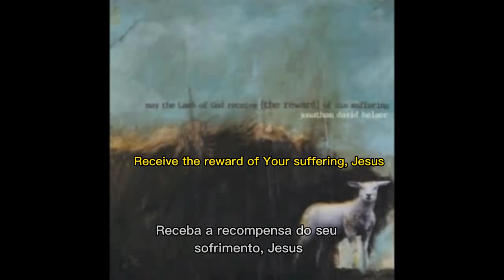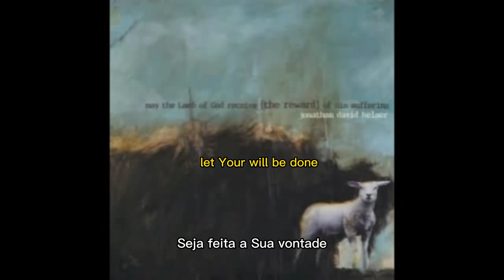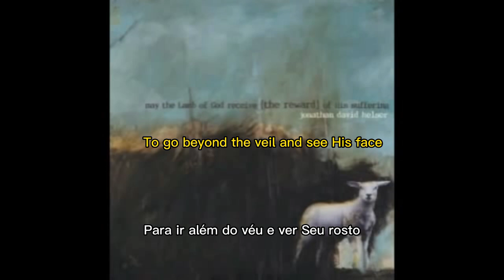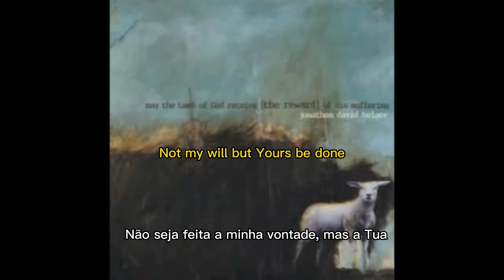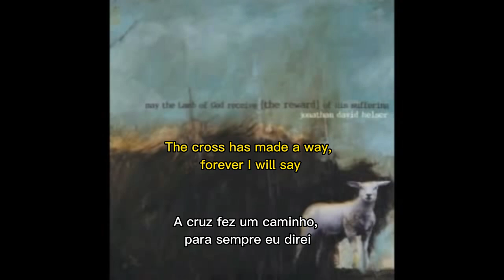Moravian Anthem- Jonathan David Helser (legendado em português)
(A palavras da oração em parentesis são palavras ininteligíveis)*

Moravian Anthem (Hino Morávio)
Esta canção foi escrita sobre os Morávios. Os morávios eram da região da Moravia, que é uma região da Europa Central que constitui atualmente a parte oriental da República Tcheca.
Os morávios eram apaixonados por Deus, cujo coração se partia pelos perdidos. Os morávios aprenderam que o segredo de amar as almas dos homens estava em amar o Salvador dos homens. Eles próprios ficaram impressionados com o amor de Cristo e desesperados para compartilhar isso com os milhões que vivem nas trevas e oprimidos pelos "governantes deste mundo". Eles sentiram o peso das palavras de Jesus para ir a todas as nações e fazer discípulos. Eles estavam convencidos de que o estrangeiro também deveria ser a recompensa do sofrimento de Cristo.
Os Moravianos foram os primeiros Protestantes a colocar em prática a idéia de que a evangelização dos perdidos é dever de toda a igreja, e não somente de uma sociedade ou de alguns indivíduos. Anteriormente, a responsabilidade pela evangelização havia sido lançada nos degraus dos governos, através das atividades colonizadoras deles. Os Moravianos, contudo, criam que as missões são responsabilidade de toda a igreja local.
O trabalho dos Moravianos foi guiado por um número de características que os distinguiram. Primeiro, eram profundamente dedicados ao Senhor Jesus Cristo. Eram extremamente cristocêntricos.
Devido os Moravianos terem sido pessoas sofredoras, podiam facilmente se identificar com aqueles que sofriam. Eles iam àqueles que eram rejeitados por outros. Dificilmente qualquer missionário seria mandado para a costa leste de Honduras ou Nicarágua. Essas partes da América Central eram inóspitas. Lá, contudo, estavam os Moravianos. Isso era característico da vocação missionária deles.
Também, eles se dirigiam a pessoas receptivas. Devido ao fato de os Moravianos crerem ser o Espírito Santo o “Missionário” primário, aconselhavam seus missionários a “procurarem as primícias, procurarem aquelas pessoas que o Espírito Santo já havia preparado, e trazer-lhes as boas novas”. Eles colocavam o crescimento do reino de Cristo acima de uma expansão denominacional. A obra missionária Moraviana era regada de oração.

Letra e cifra:

          F             Bb                 C               F
In a garden we fell, but in a garden he prayed
    F        Bb                       C / / / / | / / / / |
 Not my will but yours be done
My sins he became so I could be like him
 To go beyond the veil and see his face

          Dm                     Am      Gm                F
The cross has made a way so we can enter in
     Gm                   Bb                   C / / / / | / / / / |
To go back to the garden once again
The cross has made a way, forever I will say
Worthy is the Lamb that was slain